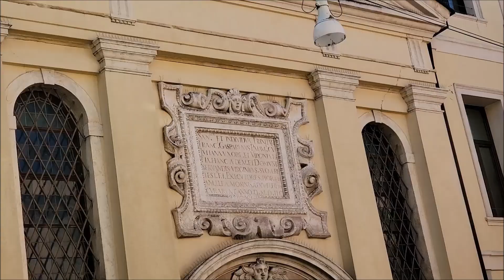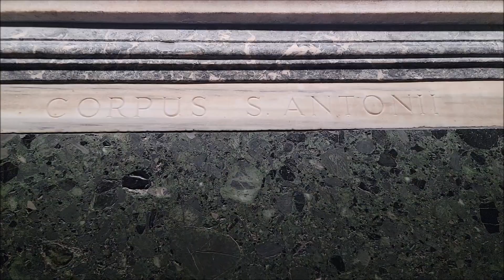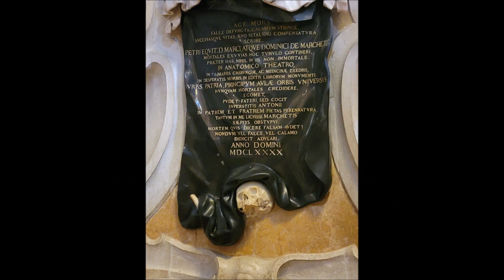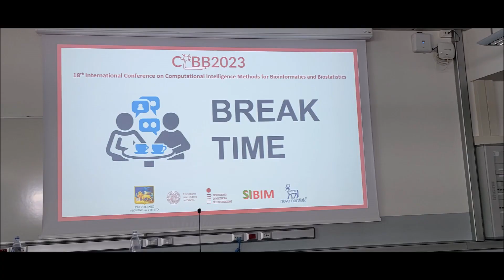9 8 2023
Ninth day of our Italy 2023 trip
Music "Glass Beads" from the Album "The Balloonist" by Blue Dot Sessions from freemusicarchive.org (Creating Commons Use)